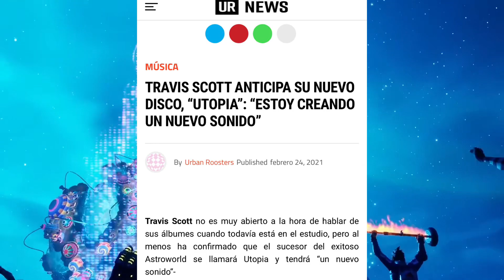¡¡REFERENCIA EN EL PASE A TRAVIS SCOTT!! ¿Cuando vuelve la skin de travis scott y astro jack? Tienda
Lachlan.

Loserfruit.

TheGrefg.

Travis Scott.

Astro Jack.

Marshmello.

Major Lazer

bruno mars

ariana grande

j balvin

lebron james

neymar

marco reus

lazarbeam

bugha Ninja

Lachlan.

Loserfruit.

TheGrefg.

Travis Scott.

Astro Jack.

Marshmello.

Major Lazer

bruno mars

ariana grande

j balvin

lebron james

neymar